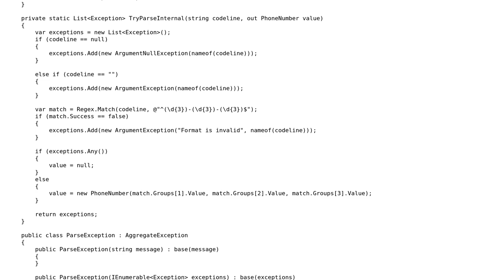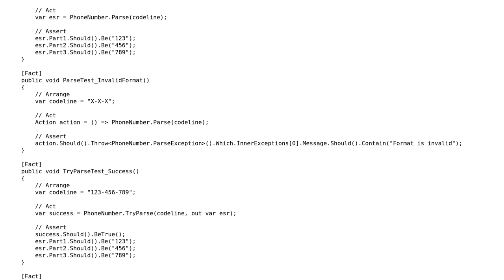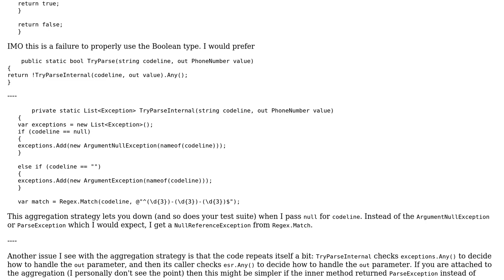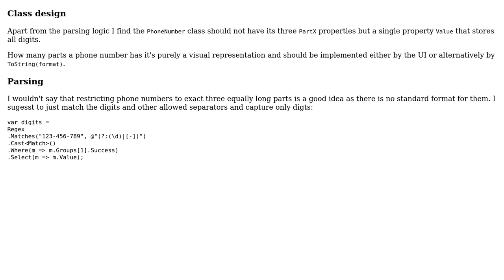Parse and TryParse methods for phone numbers (2 Solutions!!)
Parse and TryParse methods for phone numbers

With thanks & praise to God, and with thanks to the many people who have made this project possible! | Content (except music & images) licensed under CC BY-SA | Music | Images & others | With thanks to user user191754 user t3chb0t user Peter Taylor and the Stack Exchange Network Trademarks are property of their respective owners. You are responsible for your own actions.